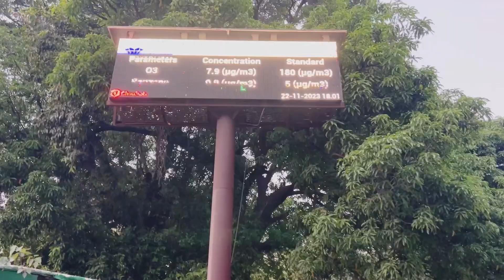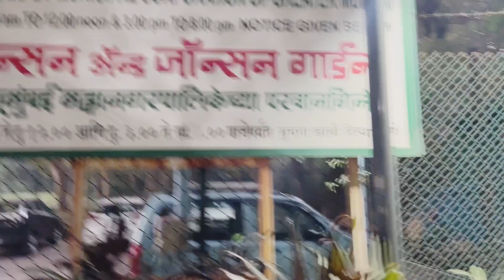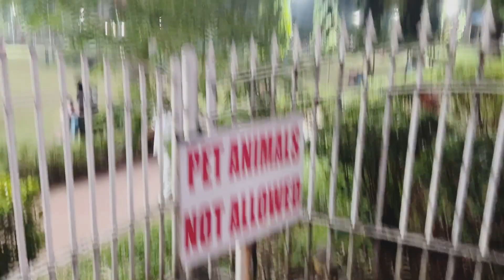Johnson & Johnson Gardern🤩childhoodmemories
Johnson&Johnson gardern video amazing gardern of Mulund#gardern#mulund#mumbai#vlogging#vlogginglife#beautifulnature#mulundwest#beautifulmumbai#viralvideo#naturelovers#childhoodmemories#playinggames#swing#
Memories#youtube#park#vlogging